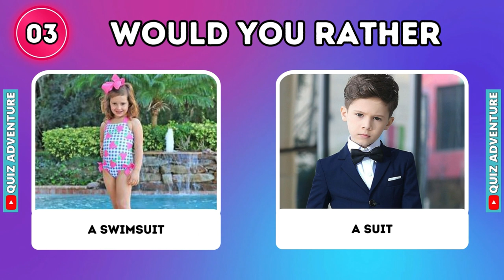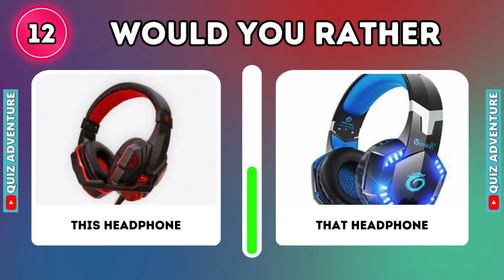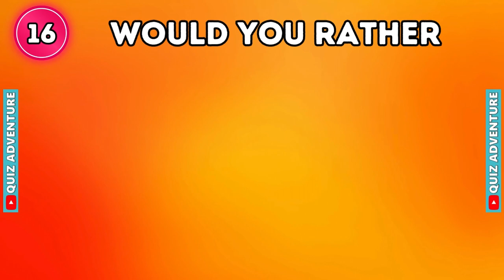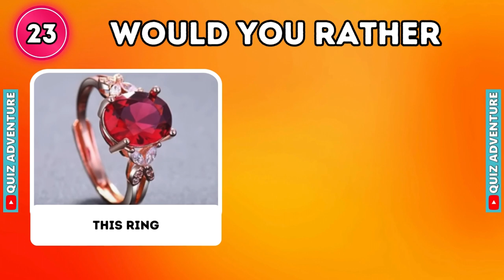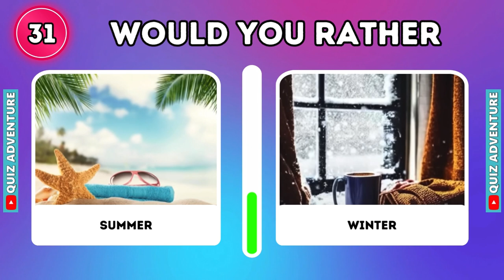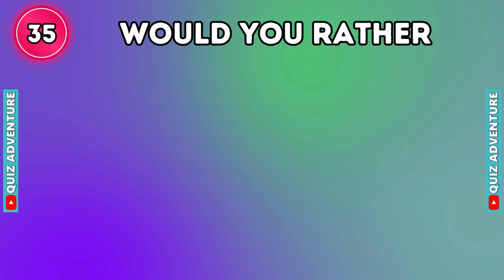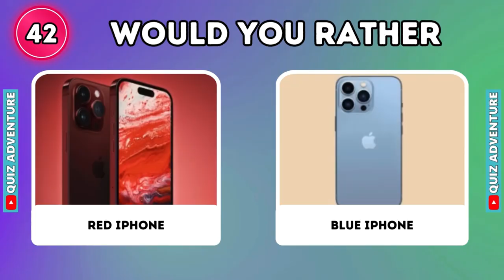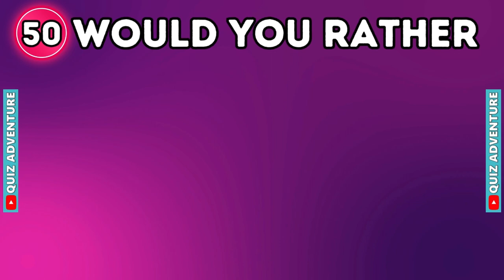Would You Rather - HARDEST Choices Ever! 😱😮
This is Would You Rather - Hardest choices ever! Get ready to face some difficult dilemmas and make some toughest  decisions of your life as we ask some of the most extreme "Would You Rather" questions out there in this would you rather video 💥😳

But watch out, it will be extreme! Prepare yourself for the toughest choices you may ever have to make! in your entire life 😱